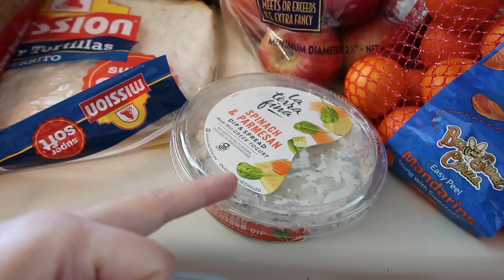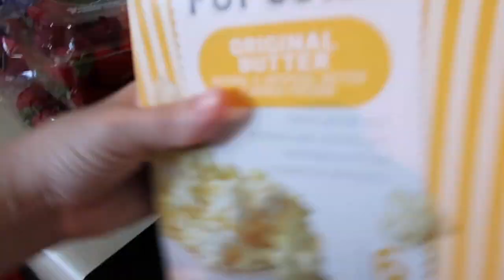Gavin’s NEW HAIRCUT✂️| School lunch shopping| Autistic Siblings